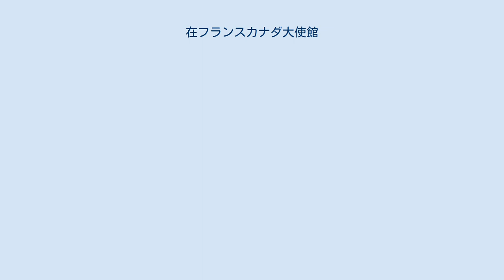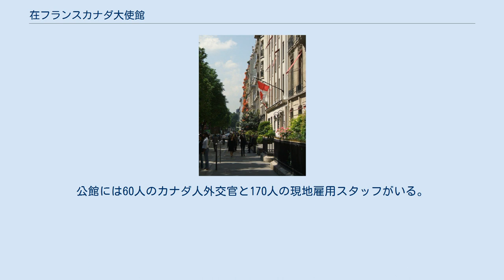在フランスカナダ大使館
カナダ・フランス関係
在フランスカナダ大使館（ざいフランスカナダたいしかん、英語: Embassy of Canada, Paris、仏語: Ambassade du Canada en France）は、フランスにあるカナダの外交代表部である。
パリ8区のモンテーニュ通り35番地にある。
大使公邸はフォーブル・サントノレ通り135番地にある。
 パリにはまたユネスコとOECDのカナダ常設代表部がある。
なおケベック州政府はこれとは別に代表部を構えている。
 この大使館はカナダ外交におけるもっとも古い「外国」での公館である。
ある時期までカナダではイギリスは「外国」とみなされていなかった。
 パリにおけるカナダの登場は1882年にまでさかのぼるが、これは実際のところケベック州によって始められたものである。
ケベック州政府は、ジャーナリストで上院議員でもあったエクトル・ファーブルをフランスにおける州政府代表として任命した。
連邦政府はこれを利用して、彼をカナダの「代理人」とか、のちには「弁務官」と呼んだ。
とはいえ、彼には外交官としての身分は与えられなかった。
またファーブルは組織上、在英カナダ高等弁務官に報告するはずであったが、実際にはほとんど監督されていなかった。
 1911年にはフィリップ・ロイが自由党のローリエ首相によってカナダとケベックの総弁務官に任命された。
その後の保守党政権は、こうしたロイに二重の役割が利益相反になる可能性を指摘したので、彼はケベック州代表の地位を辞任した。
1914年に第一次世界大戦が始まると、パリにある外国公館の大半がドイツ軍を恐れて避難したのに、ロイはパリにとどまった。
 1928年1月にはパリのカナダ事務所は正式な公使館に格上げされ、ロイも1928年9月19日に信任状を提出して、在フランス公使になった。
 第二次世界大戦中、1940年にフランスが陥落すると、パリのカナダ公使であったジョルジュ・ヴァニエはロンドンに渡った。
けれども、カナダはケベック州の世論に配慮して1942年までヴィシー政権を関係を維持していたので、ヴァニエはフランスに訪問することができた。
1943年11月にカナダがシャルル・ド・ゴールの自由フランスを承認すると、ヴァニエはロンドンで彼らと対応した。
 フランス解放後の1944年、公使館は大使館となり、ヴァニエが初代のフランス大使となった。
 在仏大使館はヨーロッパにおけるカナダ最大の外交団のひとつである。
公館には60人のカナダ人外交官と170人の現地雇用スタッフがいる。
またコンスタンティン通り5番地にはカナダ文化センターがあり、フォーブル・サントノレ通り135番地には大使公邸がある。